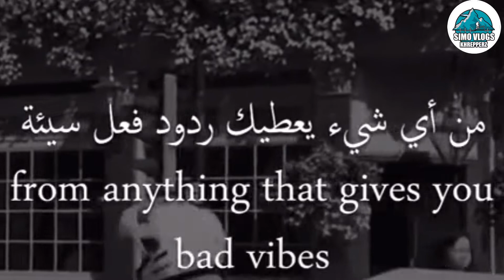مضايق إكيس و أحسن ضيافة من عند الإخوان محمد و يوسف 🤍 في ( Gîte Timite) & ( Les gorges d’ikis) 🌪🔥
(YOUSSEF KHARBOUCH)

      Gîte d’etape-la maison imazighn